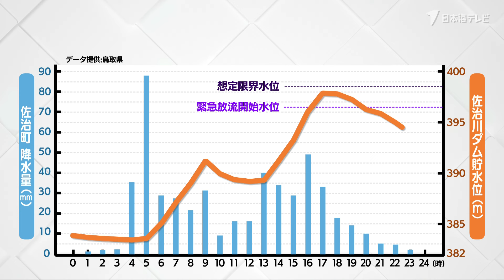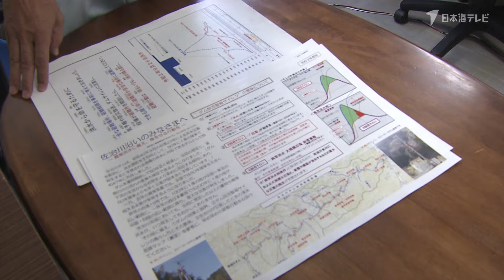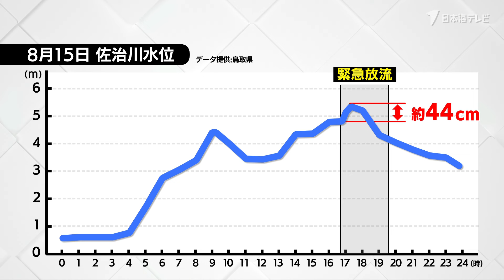【台風7号】「一番被害のないやり方が…」佐治川ダム放流はなぜ行われたのか？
台風７号の大きな被害を受けた鳥取県。
中でもダムの緊急放流があった佐治川の流域は、道路や橋が崩落し孤立集落が発生しました。
緊急放流がなぜ行われたのか？
取材を進めると我々が向き合わないといけない現実がありました。